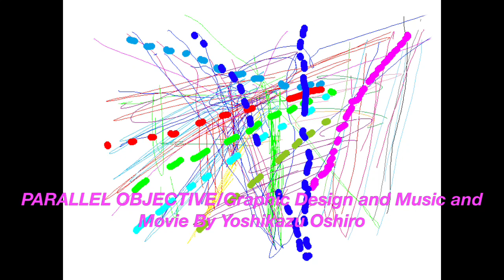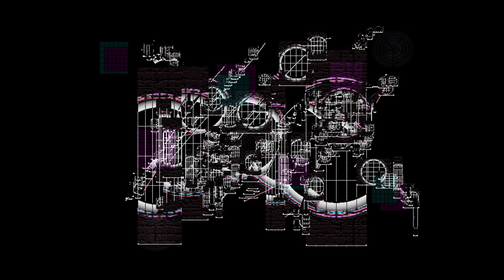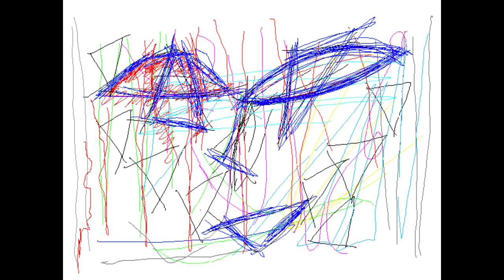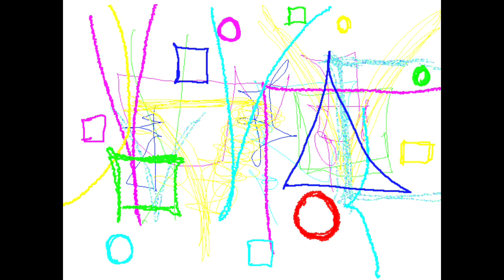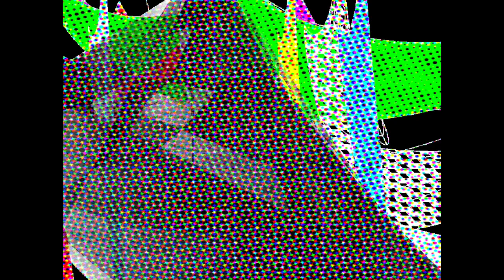PARALLEL OBJECTIVE/Graphic Design and Music and Movie By Yoshikazu Oshiro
PARALLEL OBJECTIVE VIRTUAL FRACTAL